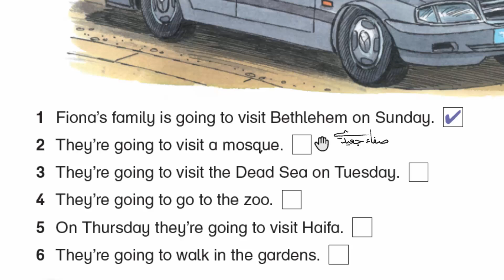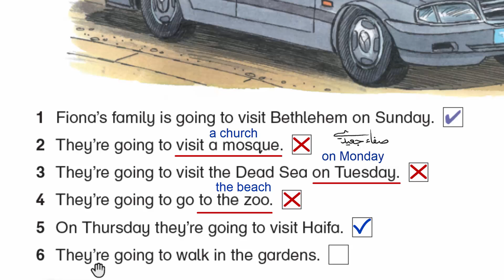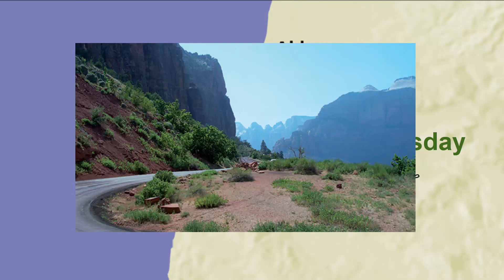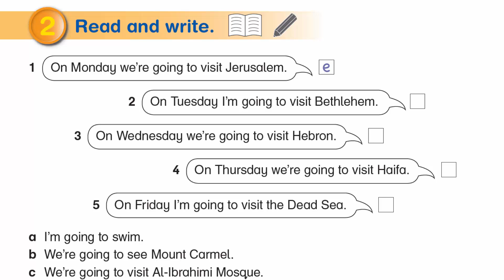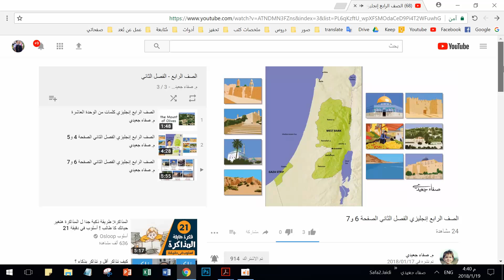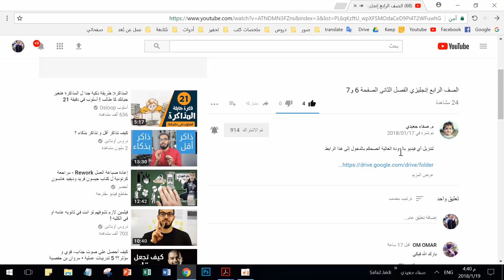صفحة 8 إلى 9 || إنجليزي صف 4 فصل 2